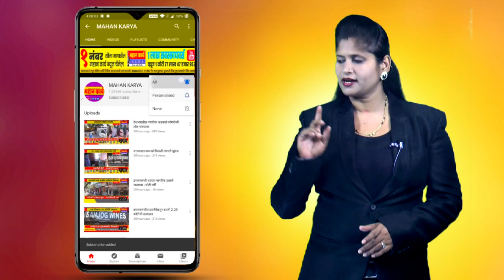चांद शिरदवाड सरकारी शाळा परिसरात वृक्षारोपण